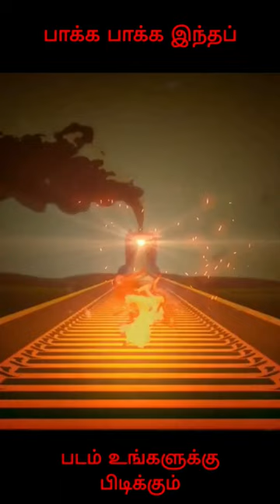போர்க்களத்தை மிஞ்சும் போராளிதான் ஜாக்கி|Railroad Tigers 2016|Movie explained in tamil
Movie treat is a channel where you could enjoy your time in watching lots of movies which you missed ,which you loved and a lot. Here, you are going to experience the world cinema in your language which gives you a wonderful satisfaction. It might be romantic, thrill, horror and etc , we would give you the best moment as like reel story. Our one and only motive ,…. is to make you all happy by hearing our voice of movies at all the time. Whatever the time may be we are here to quote the stories in a mean time. Movie treat is a TAMIL channel through which you can hear and  enjoy all types of movies in our own way .Wherever you could be and whatever your time may be we are ready to change your time to the mode happy by making you to hear our voice in Movie treat channel. We need your support and do

can reach out and subsequently increase the market value. Lastly these videos are to educate people in an entertaining fashion. Given these are very short videos, the short parts we use within them act as a catalyst to further reading. The people who wants to delete the footage (if i used one) . instead of give us a copyright strike , you can contact us in Mail : . i will remove the content immediately. Or we are ready to give the revenue that we made from the video. Because we are spending oceans of times to achieve our dreams. That’s includes many life.
tamil padam
mr tamizhan stories
tamil movies
hallywood tamil movie
tamil stories
tamil story explanation
movie shorter tamil